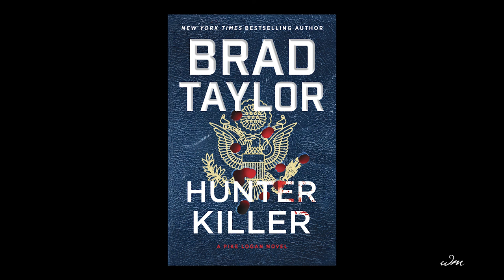Brad Taylor | Strategic and Tactical research for Pike Logan